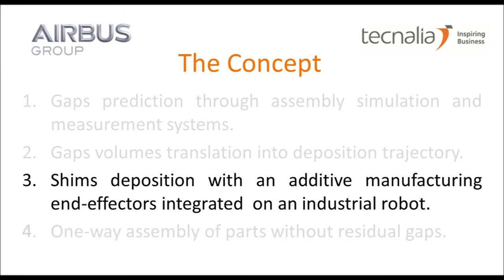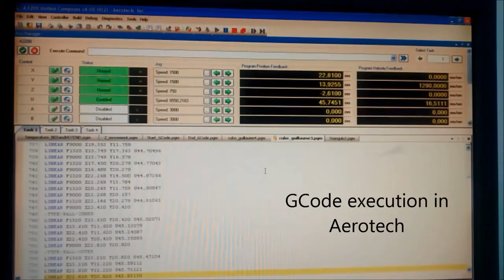Additive manufacturing; Shimming system for aeronautic assembly